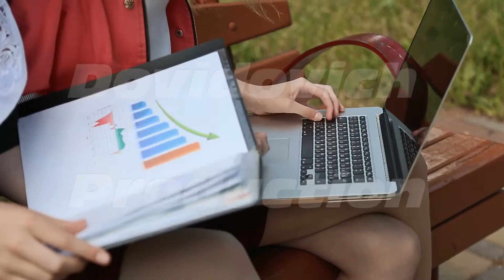Young girls sitting together on bench in park and using laptop get information. Closeup